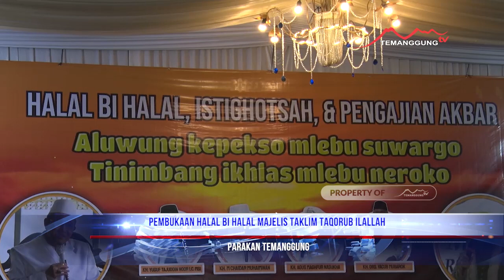PEMBUKAAN HALAL BI HALAL MAJELIS TAKLIM TAQORUB ILALLAH